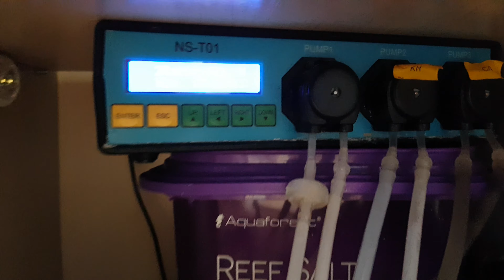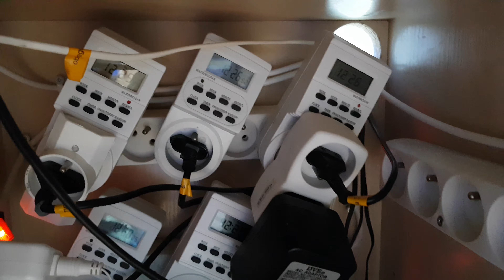375l Reef Tank with sump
Overview of whole reef tank with shown sump and filtration.